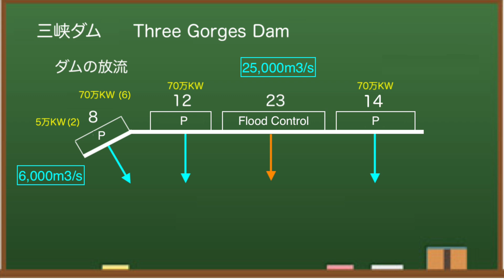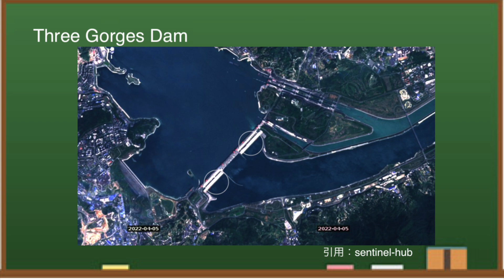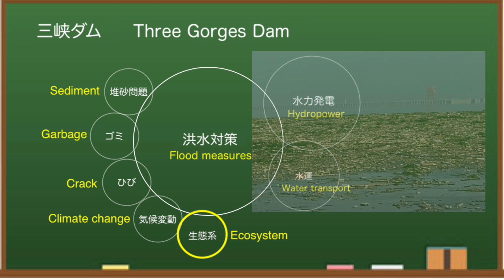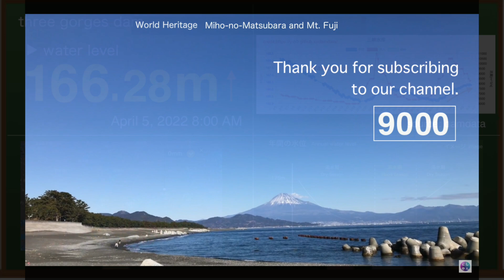China Three Gorges Dam ● Soaring & Satellite (over 166meters) ●April 5, 2022 ●Water Level and Flood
The inflow of the Three Gorges Dam is skyrocketing again.The Three Gorges Dam is famous as a huge dam.It has many problems, along with its magnificent scale.I regularly check the data of the Three Gorges Dam and pay attention to the difference.These include the water level of the dam, the inflow, the discharge, and the power generation status.I will give you the latest information on the Three Gorges Dam, along with some small information.

◆Information
damdata